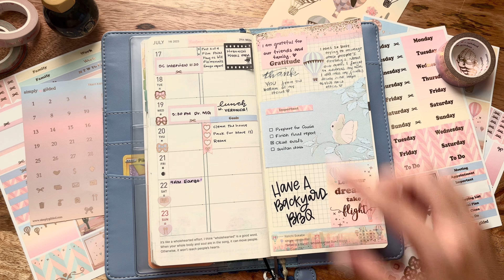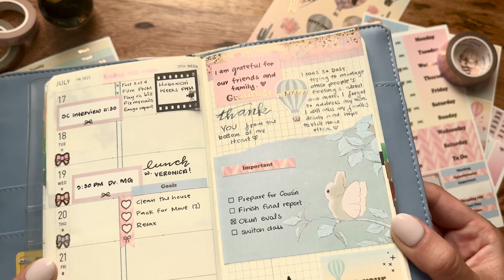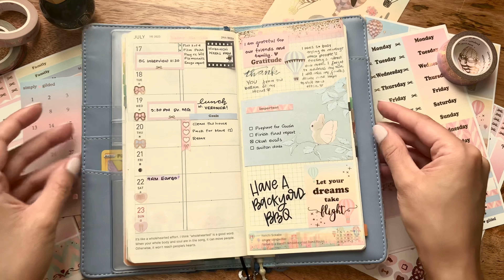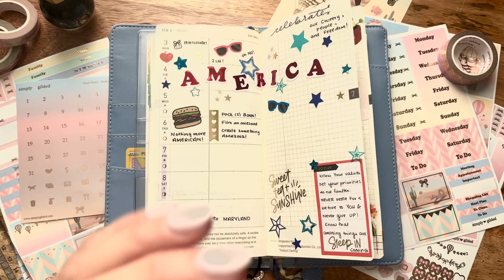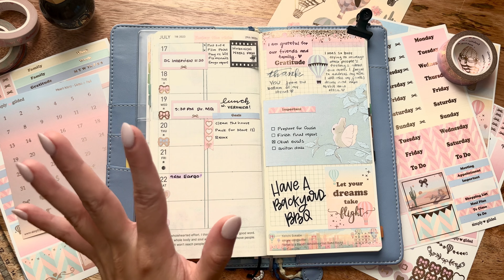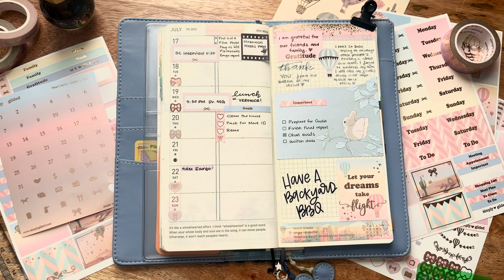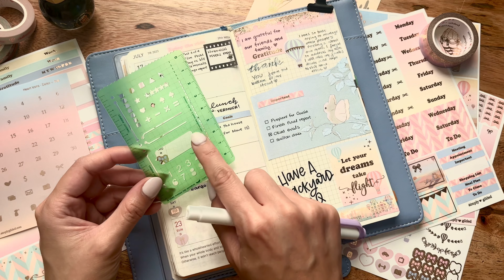2023 Hobonichi Weeks Flip Through - Let your Dreams Take Flight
Hello friends! I hope you enjoyed this quick flip through in my Hobonichi Weeks for 2023. I had so much fun using my newest Simply Gilded Subscription box stickers and washi to setup this spread! I’m inspired by the idea of being unafraid to dream big and let my aspirations take flight. I hope to soar high above the clouds as we take this next step in our lives and I hope that my story inspires you to do the same.

Planner Supplies:

Filming Equipment List:
- Beginner tripod phone/camera
- Microphone set
- Sony Vlogging Camera
- Handheld tripod
- Alternative Nikon Camera
- Desk mount Boom arm